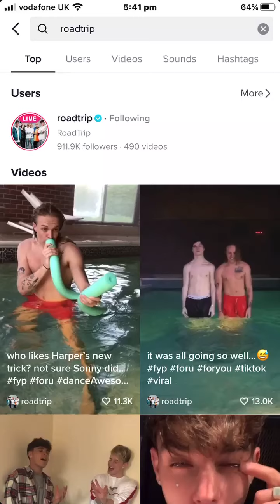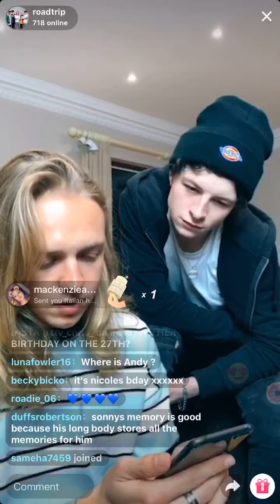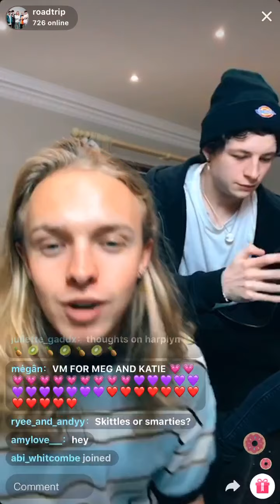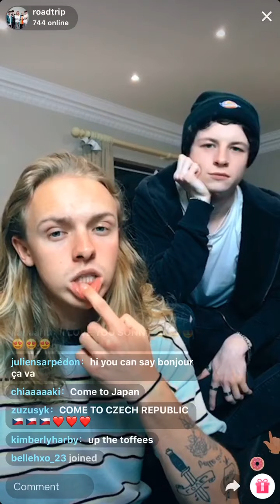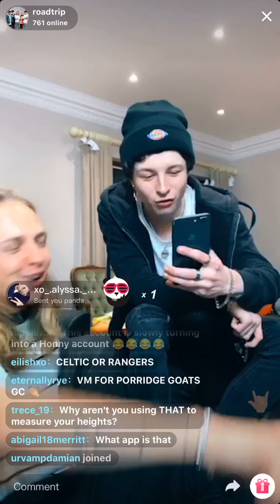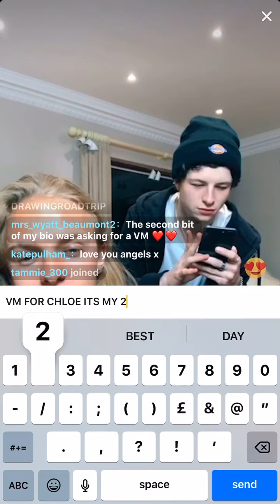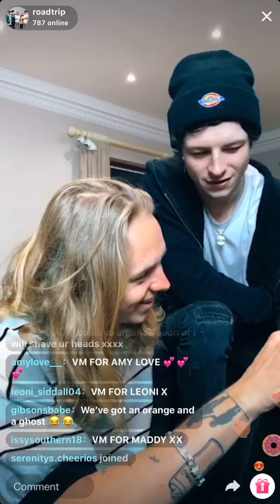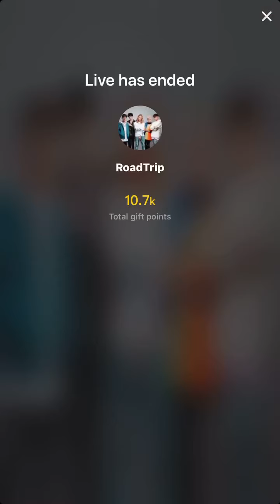Honey live on TikTok 15/1/20